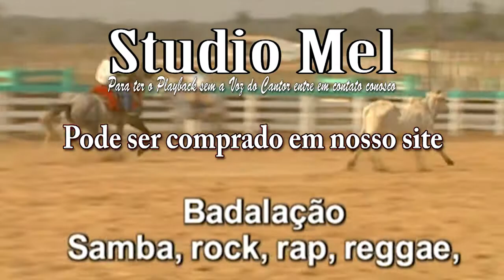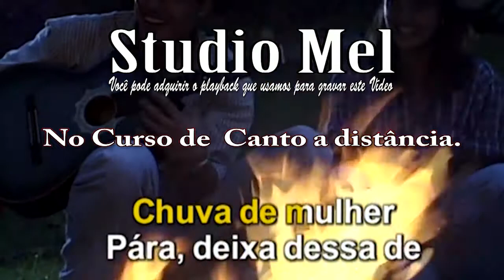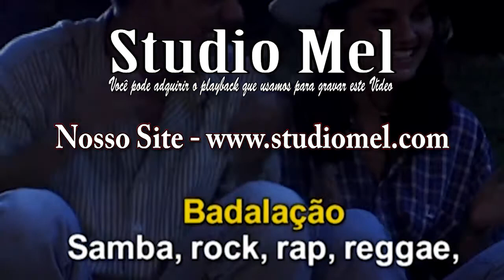C4112 Música Feriado Nacional Bruno e Marrone